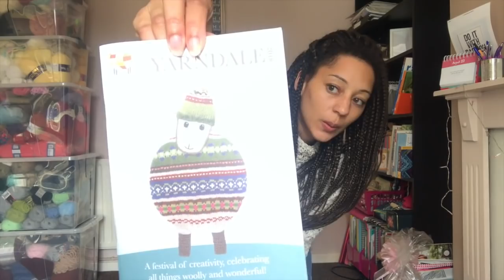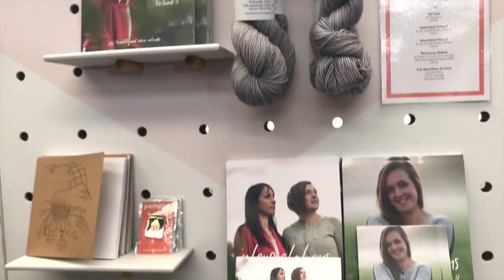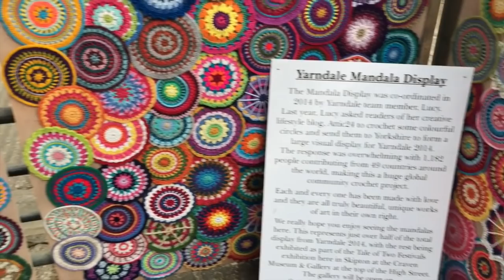HG Designs Crochet Podcast ♡ Yarndale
This weekend's vlog is all about my FOUR finished objects, Yarndale and the two giveaways I am running.

I have made the Candy Land Crochet Jumper by Two of Wands and the Zuma Cowl by Potter and Bloom.

The winners will be announced on the weekend of 20 October 2018.

Heather Boo

Editing credits